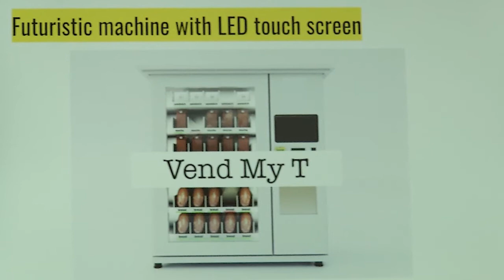Business Start Up Certificate Success Stories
BACP offers a program designed to give business owners the essential elements they need in order to start and grow a business. Hear from graduates who explain why the free training has been empowering, and helped them learn the essentials in business planning, financing, marketing, legal issues, technology and more. Complete the program workshops within six months and walk away with a certificate. Earn your certificate and get free expert advice on your business plan and help getting a business loan. Register for the Business Start-Up Certificate Program at any BACP workshop.